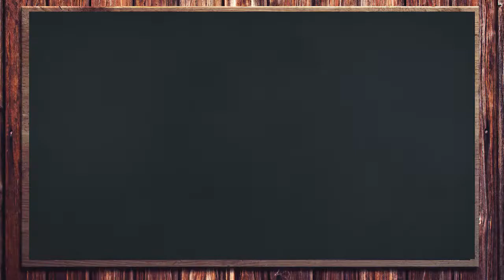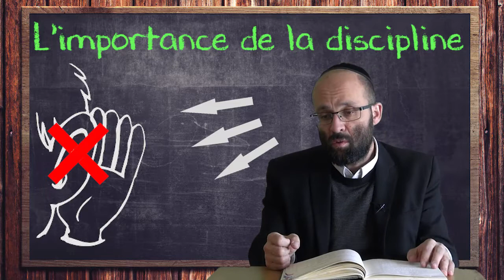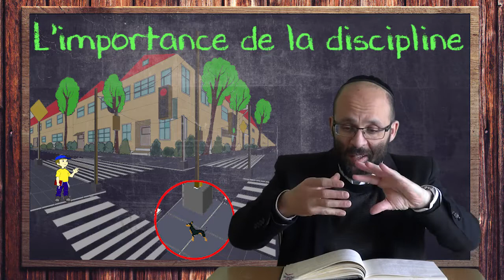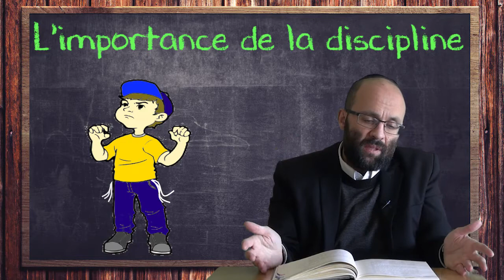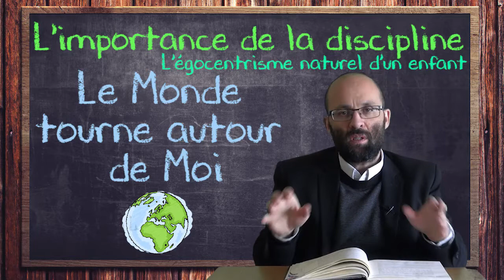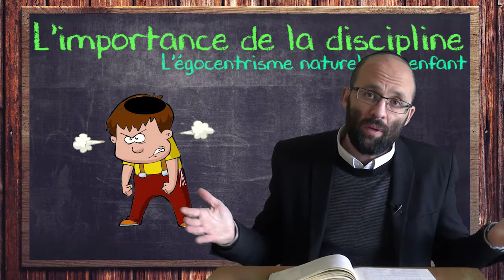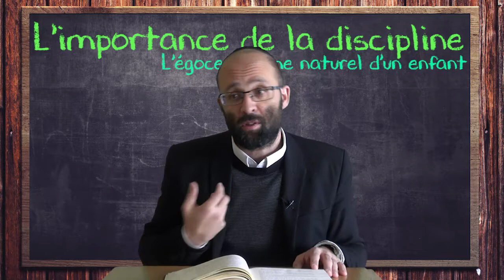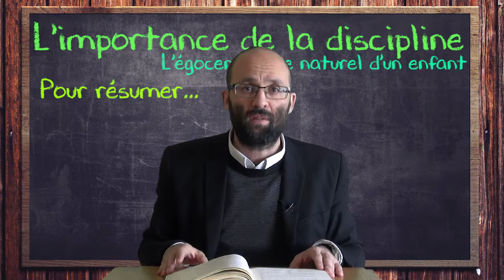L'importance de la discipline - RAV Avraham TAIEB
L'importance de la discipline

Dans quelle mesure la discipline est-elle indispensable pour la bonne construction d'un enfant ?

Comment la discipline permet a l'enfant de sortir de ses peurs et d'acquérir un sentiment de sécurité et d'assurance indispensable à son bien-être ?

Quel lien y a t-il entre égocentrisme infantile et discipline éducative ?

Cliquez sur le lien être en contact direct WhatsApp avec le  Rav Ron Chaya